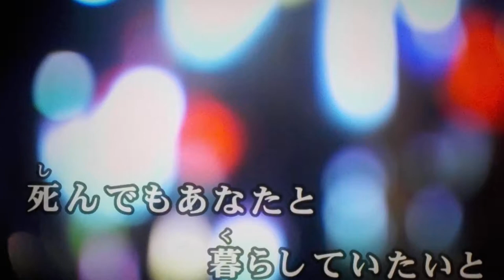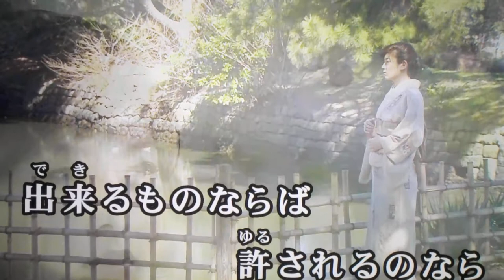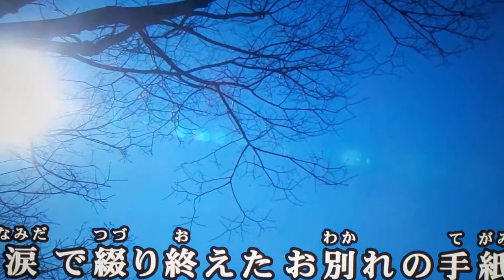masatoshi 🎤♬ kaga 🎼 手紙♬由紀さおり♬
masatoshi🎤♬ 手紙♬